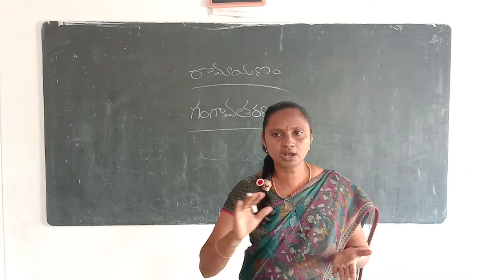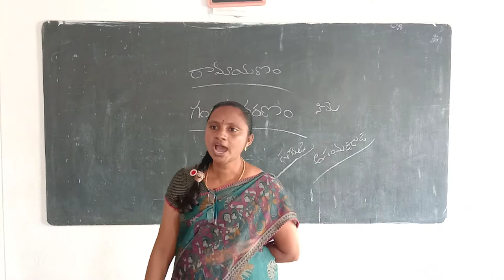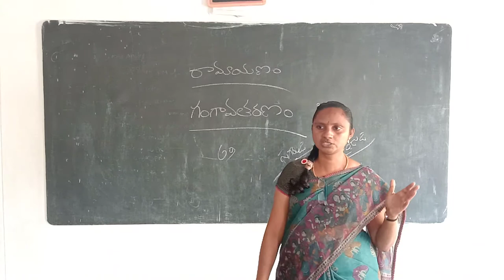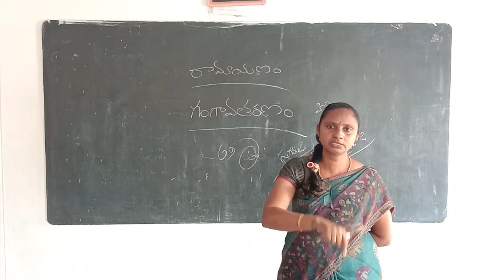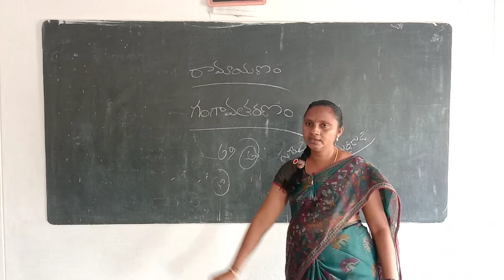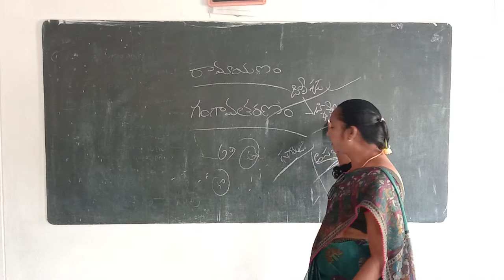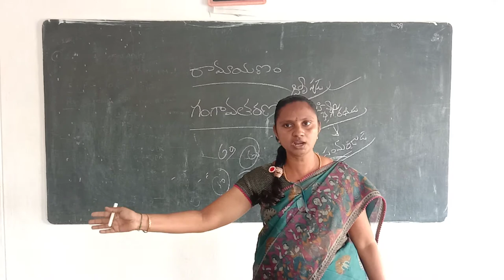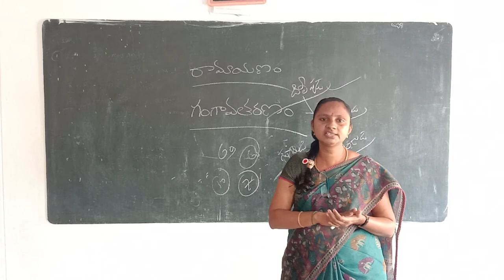10th class telugu online class